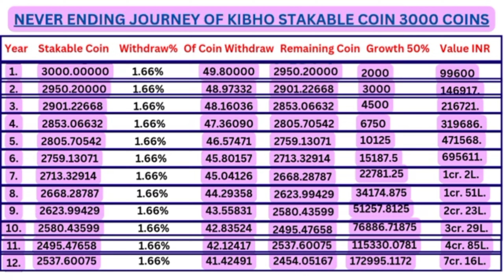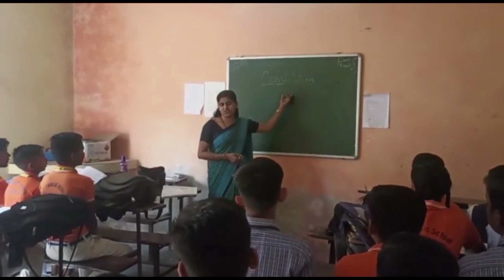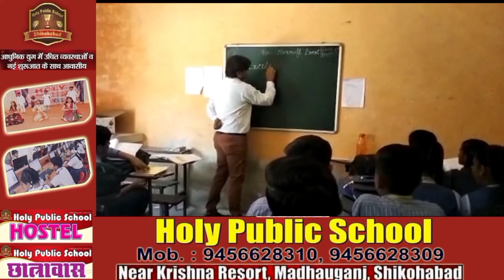Kibho Coin New Update. सिर्फ दो दिन में रुपया डबल।Kibho देखें पूरा वीडियो।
अगर आप न्यूज़ रिपोर्टर बनना चाहते है । या आप हमारी टीम से संपर्क करना चाहते है । तो नीचे दिये हुए फॉर्म को भरे।

* Banwari lal Kushwah Firozabad (India)
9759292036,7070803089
🙏आपका दिन शुभ हो🙏